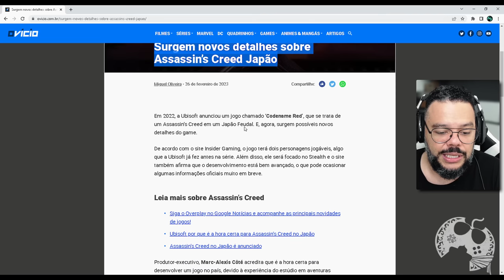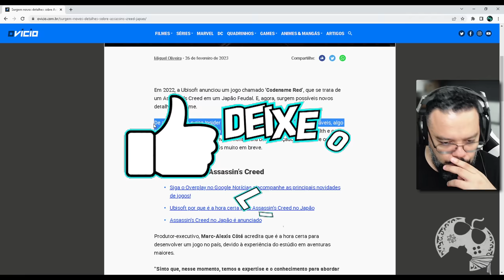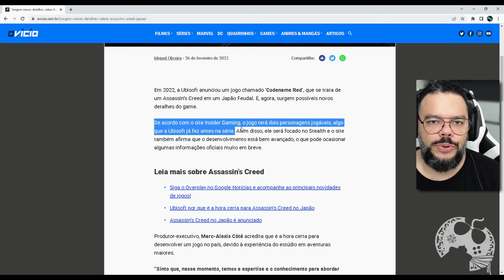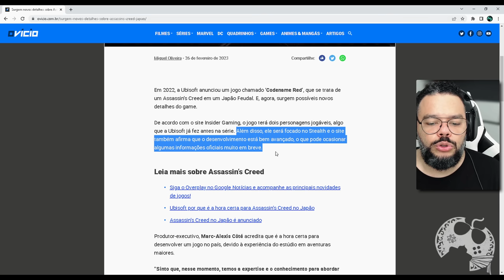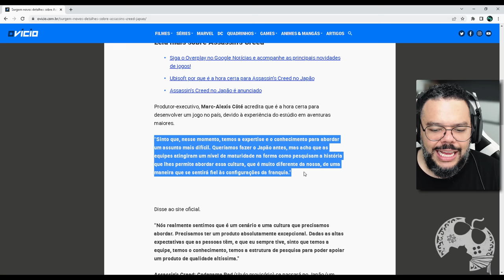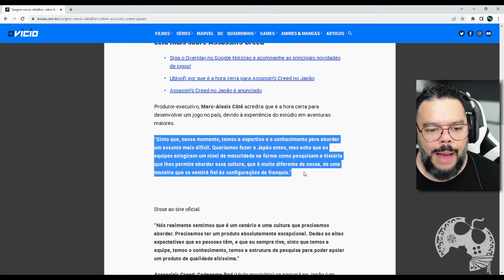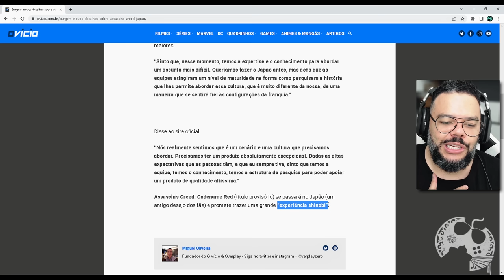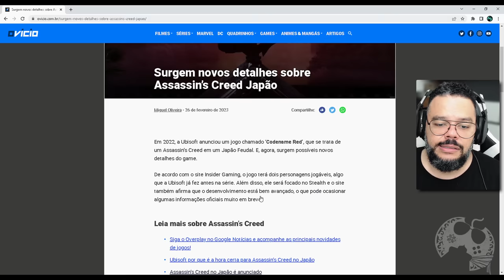ASSASSIN'S CREED CODINOME RED Pode Lembrar SYNDICATE e eu ADOREI ISSO [ RUMOR ]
Segundo novos RUMORES o tão aguardado Assassin's Creed Codinome Red (nome temporário) vai abolir o que os dois últimos jogos trouxeram e abraçar algo que já vimos na franquia, com Syndicate.
Eu particularmente gostei bastante e nos aguarda esperar mais informações oficiais pra casar com esses rumores e ver se de fato vai acontecer como estão comentando.

- Jogue comigo
- Emotes únicos
- Grupo exclusivo no WPP e muito mais!!!

Caixa Postal: 4455
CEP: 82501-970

AGRADECIMENTOS
Kallil Augusto